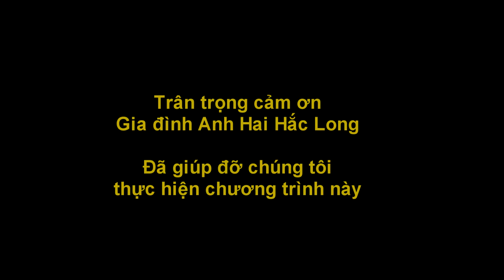Quan họ lời cổ NHẼ RA EM CŨNG Ở NHÀ